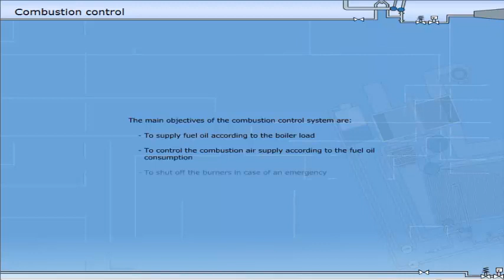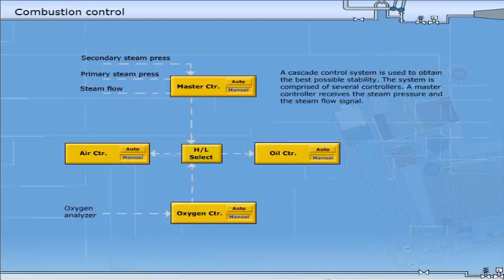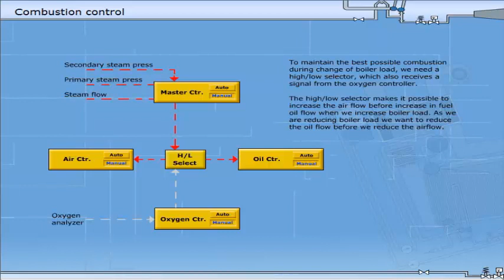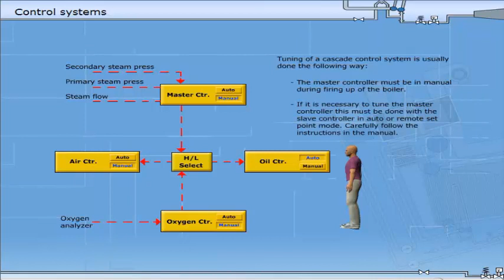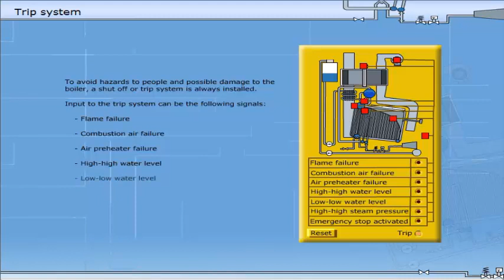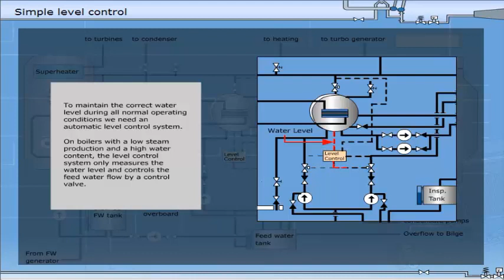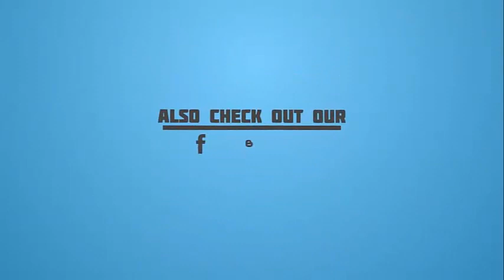Boiler Control Systems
The learning objectives of this video section are to be acquainted with the following boiler control systems:
• Combustion control.
• Burner management.
• Trip System.
• Level control.